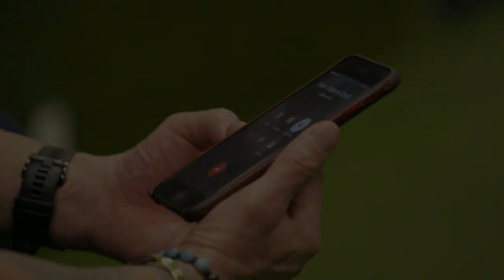EXTRÉMNE PREMENY - Maroš tajne sleduje Milana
Milanova váha stagnuje a Maroš si už nevie rady. Nezdá sa mu Milanova premena, myslí si, že niečo pred ním tají a preto ho začne tajne sledovať skrytou kamerou.